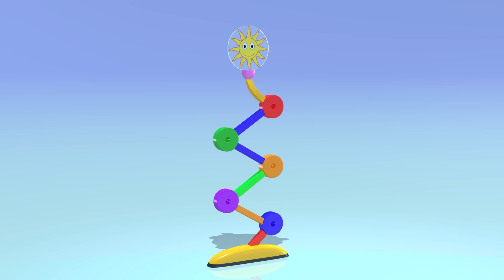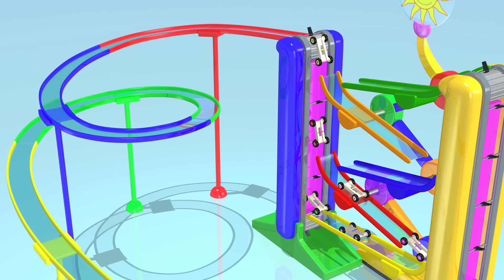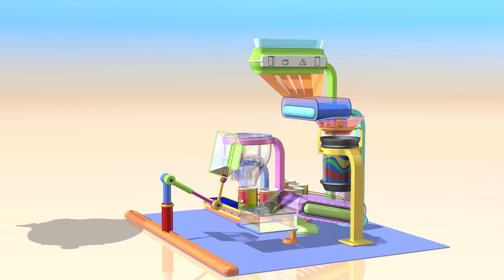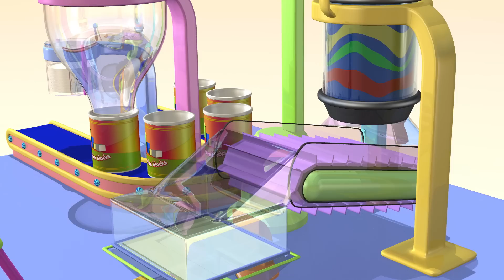TuTiTu długie kompilacje | Drewniane Zabawki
W tym odcinku: Zobaczysz, jak TuTiTu montuje różne zabawki z drewna! Podziwiaj i ciesz się kolorowymi filmami 3D dla dzieci, które zawierają budowę drewnianego samochodu, budowę z drewnianych klocków oraz budowę drewnianego konia. Porozmawiaj z maluchem o różnicy kolorów i budowie zabawek, które oferuje TuTiTu z innymi zabawkami, aby Twój maluch mógł zapoznać się z różnymi materiałami.

Production Designers: Tal Gamliel, Yossi Dahan
Musical Arrangement: Uri Kariv
Vocals: Yael Shoshana Cohen
Sound engineering: Gil Landau